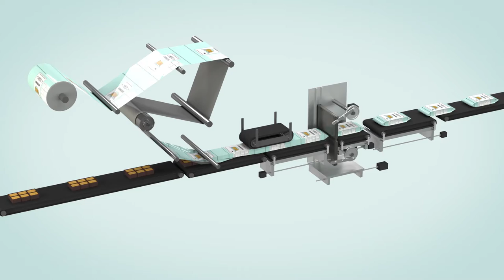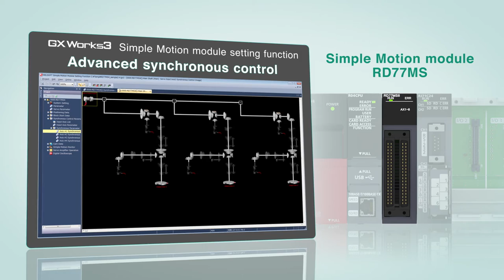Servo system synchronous control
An application example using the advanced synchronus control function of the Simple Motion module.
With the function, advanced synchronus control of multiple axes can be executed easily.